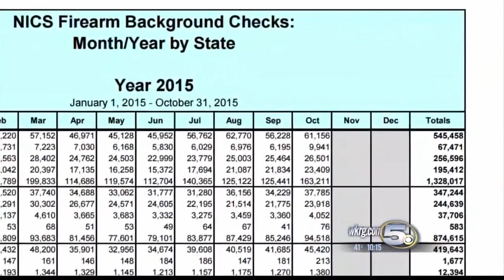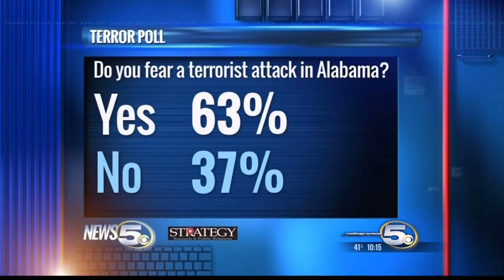Gun Sales Generally Up Since Paris Attacks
A rise in firearm sales usually follows any major shooting in the news.